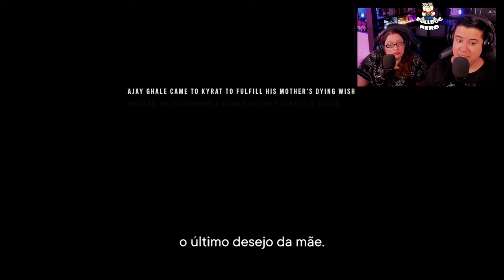FAR CRY 6 - CONTROLE (PS5) | Início da DLC do Pagan Min | gameplay em português pt-BR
Gameplay do início da DLC "Controle" do Far Cry 6, DLC focada no Pagan Min, vilão do Far Cry 4.
Game de aventura e tiro em primeira pessoa.

Gamertag: BulldogNerdXbox

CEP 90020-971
Porto Alegre-RS